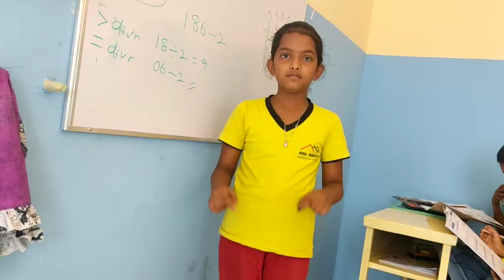Poorva Latha Abacus Calculations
New batch admissions are inprogress. Call for details 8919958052 / 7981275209
abacus calculations
examples of abacus calculations
how was the abacus used for mathematical calculations
abacus is used for doing dash calculations
abacus and mental calculations
how do you calculate an abacus
calculation how to use abacus
abacus calculation example
abacus calculation sheet
abacus calculation online
abacus calculation with hands
abacus calculation video
abacus calculation method pdf
abacus calculation worksheet
abacus calculation money
abacus calculation pdf
abacus calculation software
abacus calculator app
abacus and calculator
abacus ancient calculator
abacus and calculator difference
abacus all formulas pdf
abacus all formulas
abacus calculator online app
how does the abacus calculator work
how to use abacus calculator
how abacus is used for calculation
what is abacus calculator
abacus calculation board
abacus formulas big friends
abacus beads calculator
abacus based mental calculation
beginner abacus calculation
abacus calculation method
abacus maths calculation
abacus calculation calculator
abacus calculator converter
abacus calculator case
abacus calculator care
abacus calculator charger
abacus formulas chart
abacus chinese calculator
abacus chinese calculator for sale
abacus combination formulas
abacus vs calculator competition
calculations using abacus
abacus calculating device
abacus calculator download
abacus calculator difference
abacus depreciation calculator
abacus first calculating device
abacus early calculating devices
abacus calculation 1 digit 3 rows
abacus to do calculations
how to do calculations on abacus
abacus calculator emulator
the abacus calculator exact year invented
abacus order entry & calculation software
abacus calculation formula
abacus calculator free
abacus calculation fast
abacus calculator facts
abacus formulas for level 1
abacus formulas for level 2
abacus formulas for level 3
abacus formulas for class 2
abacus finger calculation
how is abacus used for calculations
abacus graphing calculator
g-champ abacus
how to calculate abacus maths
abacus calculator how to use
abacus calculator history
abacus calculator hand
abacus calculator how to reset
abacus calculator invented
abacus calculator inventor
abacus calculator images
abacus calculation in
abacus insurance calculator
abacus calculator year invented
abacus calculation
abacus calculation lesson
abacus formulas level 1
abacus life calculator
abacus life calculator free
abacus learning calculation
abacus calculator manual
abacus calculating machine
abacus calculating meaning
abacus mental calculation
abacus mind calculation
abacus mechanical calculator
how to calculate using abacus
number abacus
abacus calculator officeworks
abacus calculation on the
abacus old calculator
abacus of calculating device
abacus scientific calculator online
abacus method of calculation
abacus technique of calculation
abacus calculator price
abacus calculator picture
abacus calculator photo
abacus formulas pdf
abacus pays calculator
abacus premium calculator care insurance
abacus pays calculator free
abacus payroll calculator
abacus pension calculator
ps abacus price
ps abacus rajarhat
ps abacus
ps group abacus
q-calculus
abacus calculator reset
abacus calculator reddit
abacus calculator ring
abacus religare calculator
abacus relief calculator
rea abacus
abacus rule
abacus calculator simulator
abacus calculator statistics
abacus scientific calculator
abacus scientific calculator sx-ii matrix
abacus scientific calculator sx-ii matrix officeworks
abacus speed calculation
abacus scientific calculator officeworks
s i p abacus
abacus to calculator
abacus tax calculator
mental abacus calculation technique
abacus vs calculator
abacus vs calculator video
virtual abacus online
virtual abacus kit
virtual abacus tool
abacus calculator wikipedia
calculations with abacus
abacus x
calculation with abacus
abacus calculation youtube
youtube abacus
z bus calculator
abacus zero level
abacus level 0
abacus 10e calculator
abacus 1
2 digit abacus
abacus 2
2-digit abacus worksheet
abacus 2 digit multiplication
abacus 2nd class
abacus 4
5 digit abacus
abacus 6
6 digit abacus
abacus 6 digit numbers
abacus 7
7 digit abacus
abacus 8
9 beads abacus